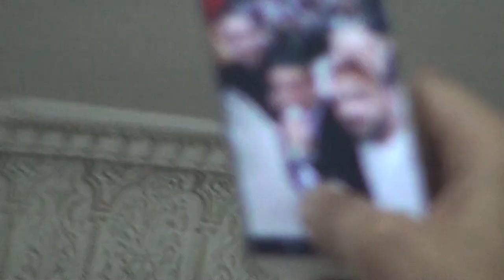الفنان جبر الفاعوري حفلة الزرقاء 1